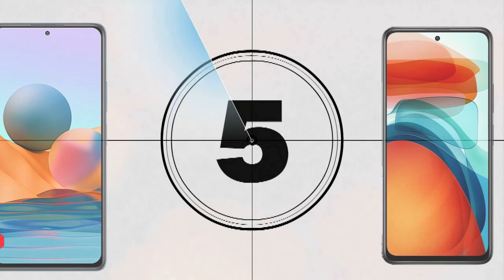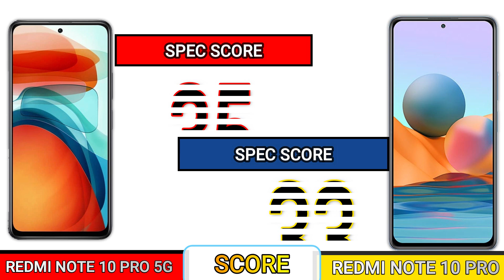REDMI NOTE 10 PRO 5G VS REDMI NOTE 10 PRO _ Full Detailed Comparison _Which is best?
In this video we going to compare REDMI NOTE 10 PRO 5G VS REDMI NOTE 10 PRO Specifications, and find out which is best.
This phone Specification Comparison is fully based on the Specification between the result may vary in the real time usage, watch complete video to find out which area where the both phones REDMI NOTE 10 PRO 5G VS REDMI NOTE 10 PRO did well and see which phone is best for you to Buy.Techcollar REDMI NOTE 10 PRO 5G VS REDMI NOTE 10 PRO Specification to Comparison and find which is Better in terms of Camera test and Speed test in an explanation way of approach.
In this Video we compared REDMI NOTE 10 PRO 5G VS REDMI NOTE 10 PRO Specification comparison
REDMI NOTE 10 PRO 5G VS REDMI NOTE 10 PRO Performance
REDMI NOTE 10 PRO 5G VS REDMI NOTE 10 PRO Specification
REDMI NOTE 10 PRO 5G VS REDMI NOTE 10 PRO Display
REDMI NOTE 10 PRO 5G VS REDMI NOTE 10 PRO Processor
REDMI NOTE 10 PRO 5G VS REDMI NOTE 10 PRO camera
REDMI NOTE 10 PRO 5G VS REDMI NOTE 10 PRO Gaming
REDMI NOTE 10 PRO 5G VS REDMI NOTE 10 PRO Storage
REDMI NOTE 10 PRO 5G VS REDMI NOTE 10 PRO Price in India
REDMI NOTE 10 PRO 5G VS REDMI NOTE 10 PRO Pros and cons
REDMI NOTE 10 PRO 5G VS REDMI NOTE 10 PRO speed test
REDMI NOTE 10 PRO 5G VS REDMI NOTE 10 PRO camera test
REDMI NOTE 10 PRO 5G VS REDMI NOTE 10 PRO comparison

SOCIAL